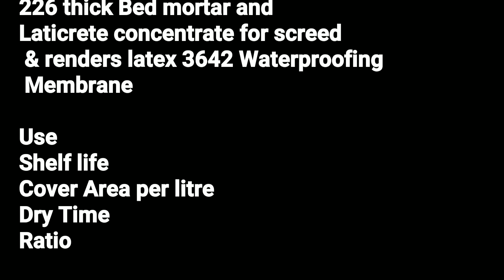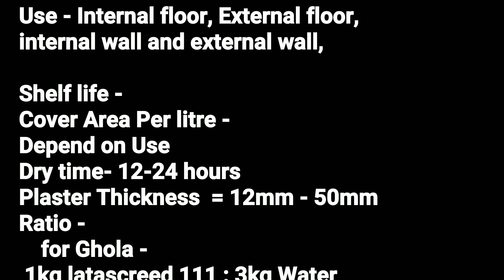Waterproofing Plaster || How to Use MYK Laticrete Latascreed 100 & MYK Laticrete Screed latex 3642